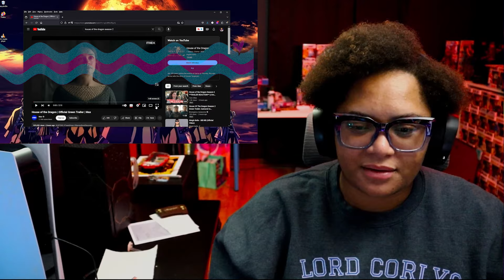HOUSE OF THE DRAGON SEASON 2 BLACKS VS GREEN TRAILER REACTIONS! | TEAM BLACK!! CAN'T BE SEEN GREEN!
Join me, ManicMeeks, as I react to House of the Dragon Season 2 blacks vs green trailers.